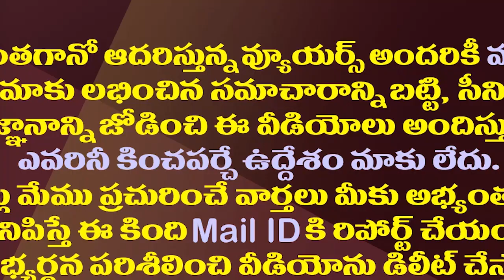చంద్రబాబు, పవన్ లకు ఒకే భయం పట్టుకుందా..? || Chandrababu Naidu and Pawan Kalyan same Fear